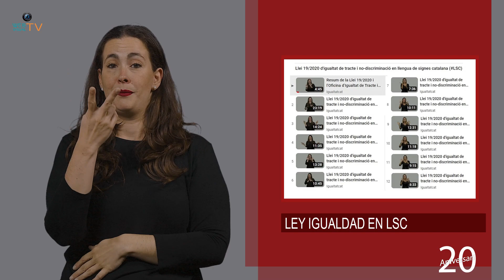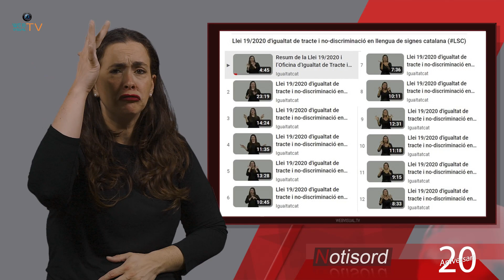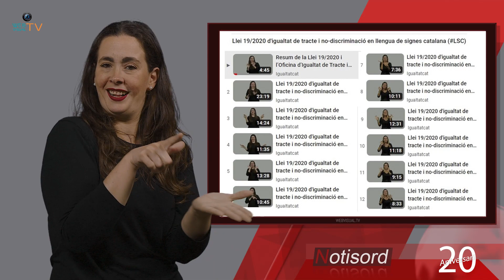NOTISORD DEL MARTES 16 DE MAYO DE 2023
Ley igualdad. Resultados encuesta Webvisual.

Fesoca y la Oficina d’Igualtat de Tracte i No Discriminació colaboran para hacer accesible la Ley 19/20.

Os informamos de la opción ganadora. Gracias a todos por vuestra colaboración.